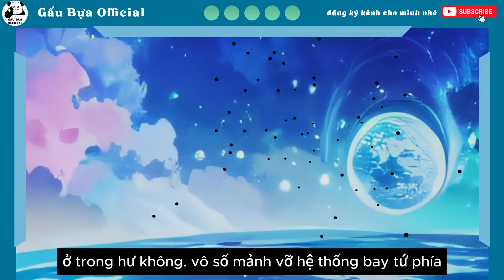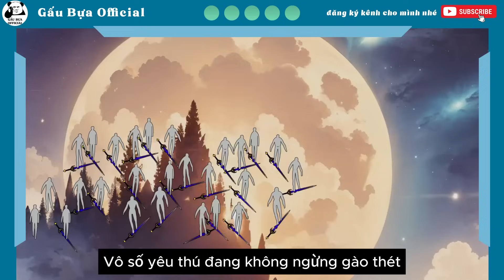Có hệ thống xuyên không 5 giây, tôi thành cướp giật lúc nào không hay - Tập 1-5 | Gấu Bựa Official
Có hệ thống xuyên không 5 giây, tôi thành cướp giật lúc nào không hay